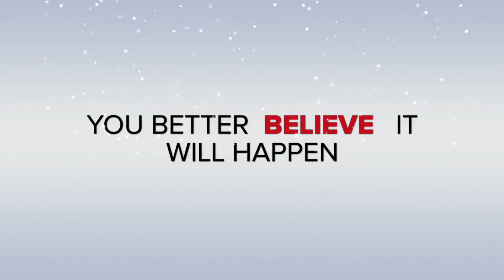The Cracked Nut